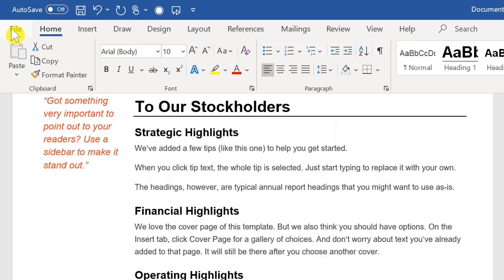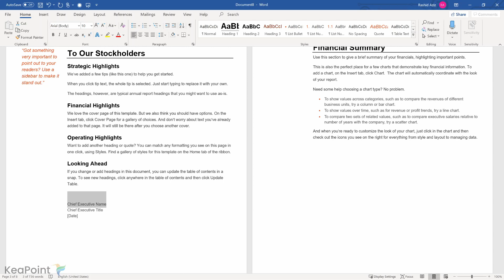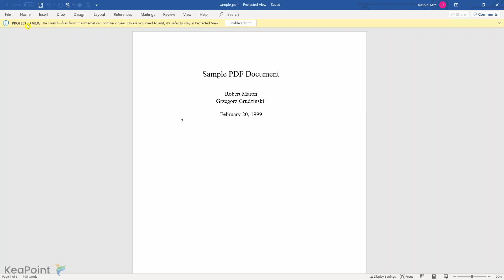How to Create & Edit PDF File using Microsoft Word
In this video, I will explain how to create PDF document using Microsoft Word 2016 or Word 365 Desktop Application and How you can edit an existing PDF Document using Microsoft Word as well.

Video Timeline:
00:01 Introduction
00:27 How to Convert Microsoft Word  365 Document to PDF
01:26  How to Edit PDF Document in Microsoft Word 365